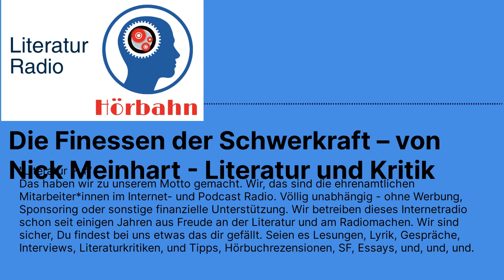Die Finessen der Schwerkraft – von Nick Meinhart - Literatur und Kritik | Literatur Radio Hörbahn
Die Finessen der Schwerkraft – von Nick Meinhart - Literatur und Kritik

Wir dürfen Beiträge aus Ausgabe 577/578 von Literatur und Kritik für unser Literaturpodcastradio vertonen. Es hat den Themenschwerpunkt SCHWERLOS, Rezensionen von Neuerscheinungen österreichischer Autorinnen und Autoren sowie weitere Beiträge. In dieser Sendung hören Sie einen Beitrag von:

Nick Meinhart, geboren 1970 Studium in der Kommunikations und Politikwissenschaft an der Universität Wien. Tätigkeit als Texter, Fotograf, Designer, Konzept, Leiter von Agenturen und Medienunternehmen. Lebt und arbeitet in Wien.

Wir danken dem Verlag und dem Autor für die kostenlose Überlassung der Nutzung für diese Sendung.

Sprecher, Regie und Realisation Uwe Kullnick